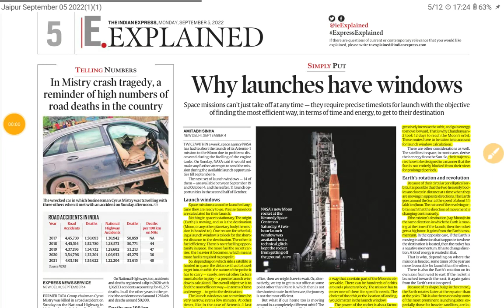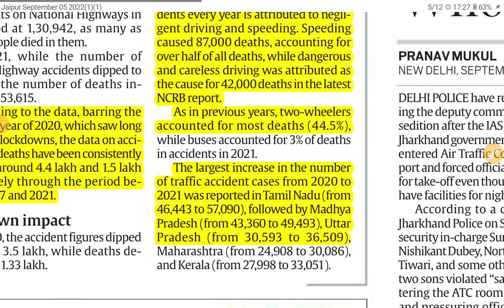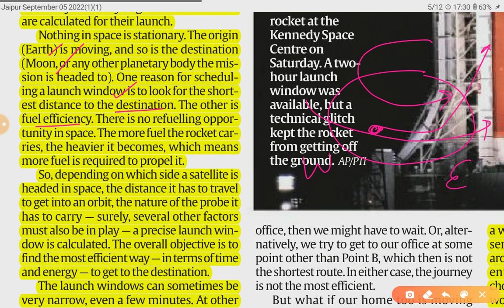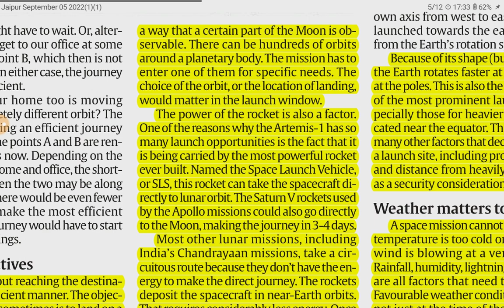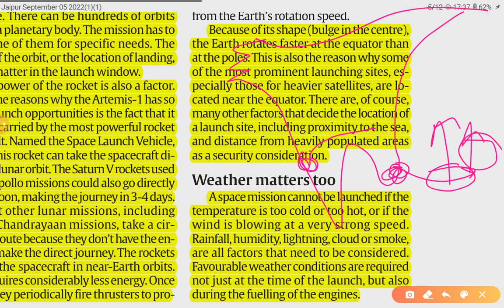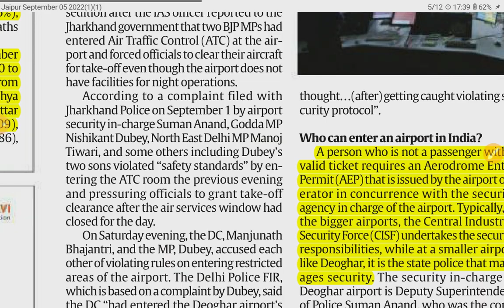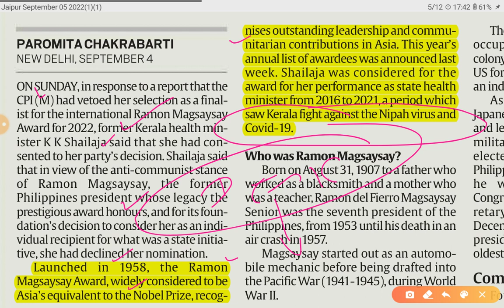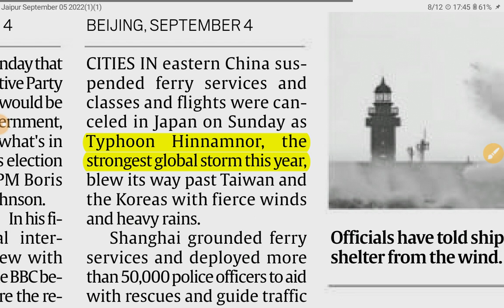5th September 2022 | Gargi Classes News & Explained Analysis | By R.K. Lata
Explained/Opinion- Analysis
1. Road accidents in India
2. NASA New Moon Mission
3. Airport Traffic control Room
4. Ramin Magsaysay Award

5 September 2022 | Indian Express Explained analysis | The Hindu Editorial  Analysis | The Hindu Editorial Discussion |  Daily Indian Express Explained Analysis in Hindi | current affairs for UPSC CSE/IAS |  Daily current affairs for RPSC RAS by Gargi classes.